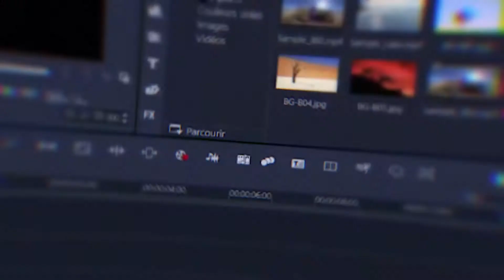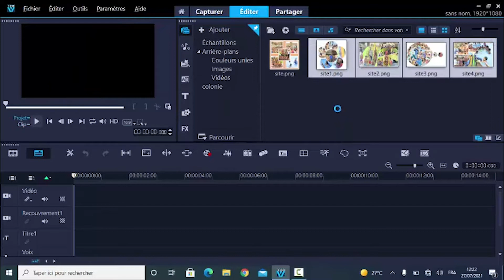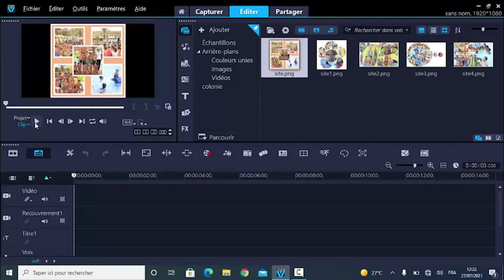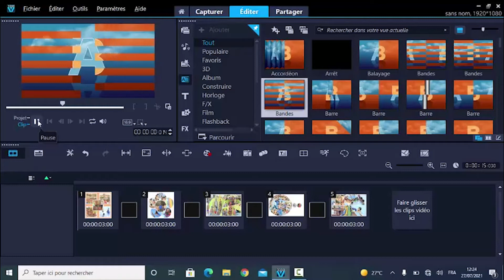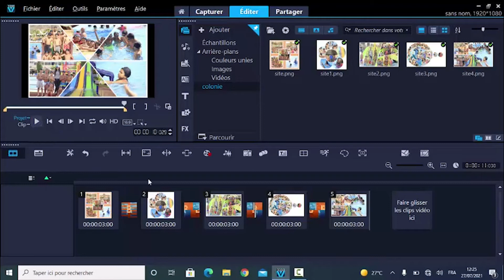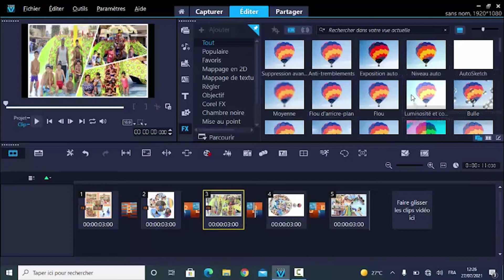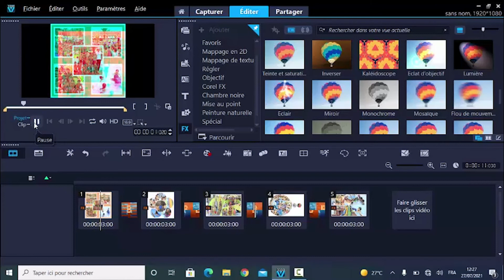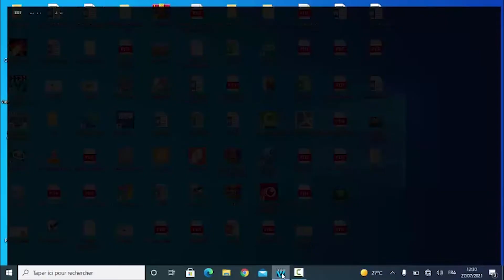Colonies de vacances virtuelles OCP SAFI 2021 :Corel studio